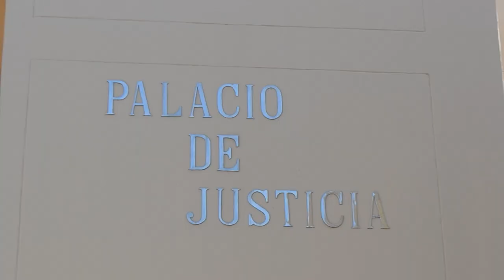ENVIARON A LA CÁRCEL A ‘WENDY’ POR CRIMEN DE UN JOVEN